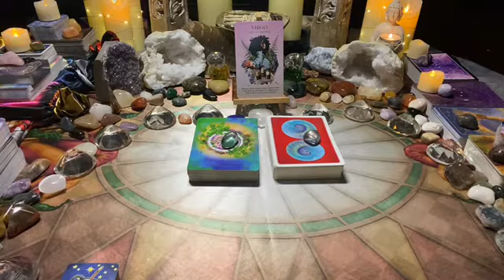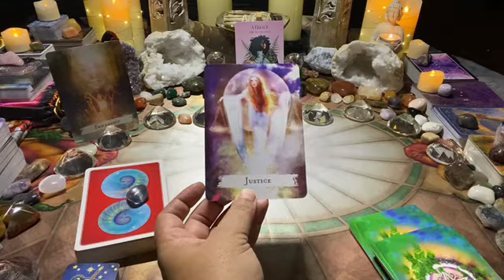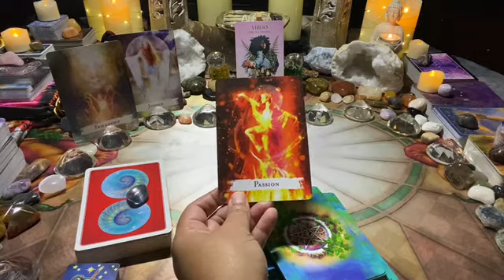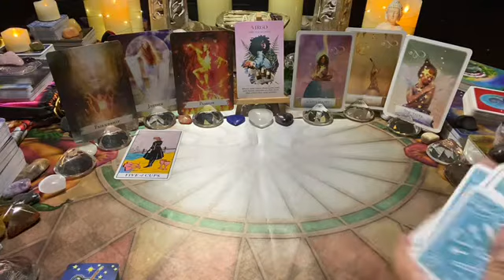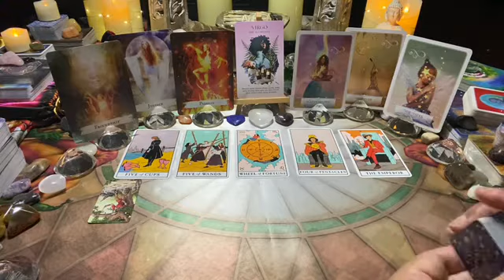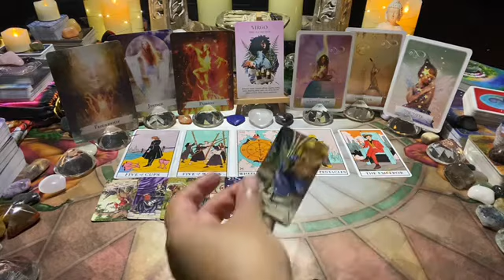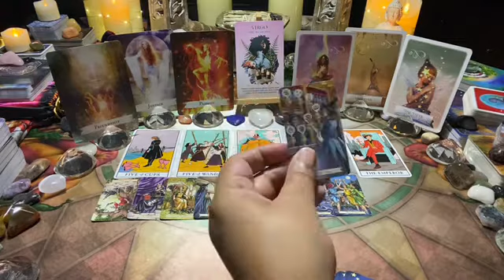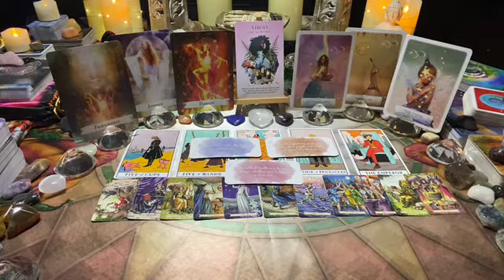VIRGO [Mar 22] ~ Mon 07–Sun 13: Injustice of a fated union – observe guides B4 reaching out 2 them💌🔭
Description:
This is the Virgo weekly love tarot message; injustice of a fated union – observe guides b4 reaching out 2 them💌🔭